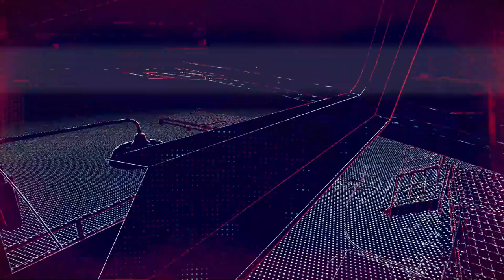AR AND VR - WATCH DOGS: LEGION - PART 04